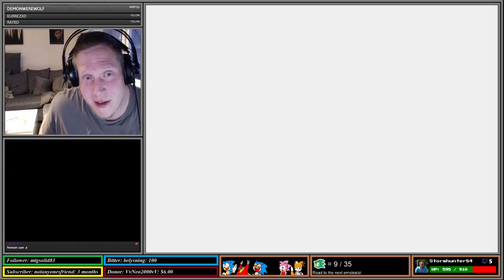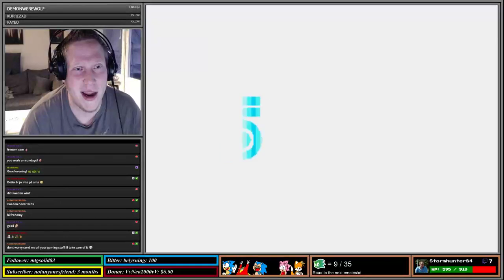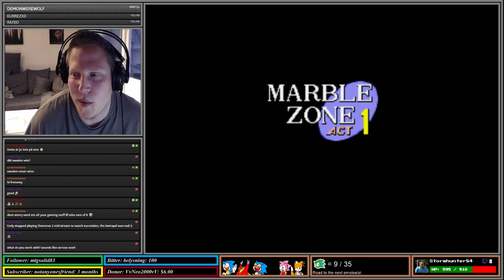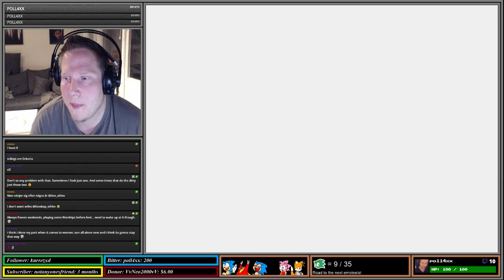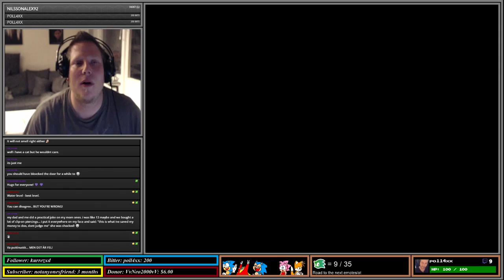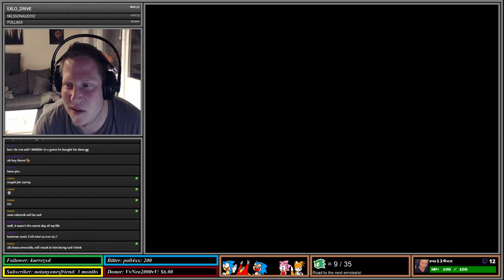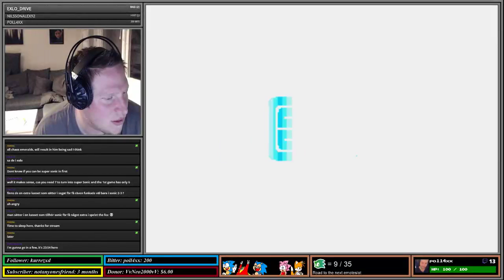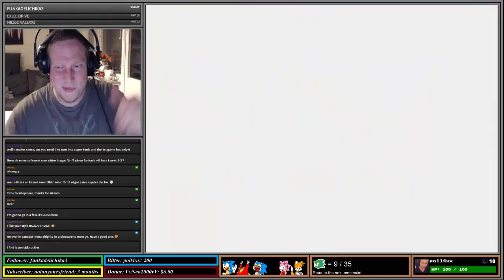Sonic the hedgehog - Sega Mega Drive/Genesis - Retroachievement !beans